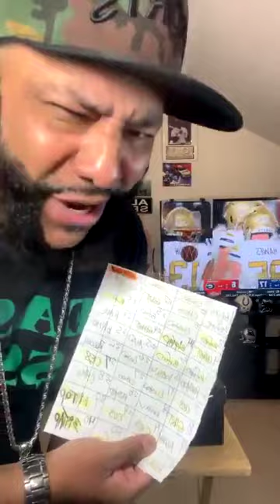AYS! GAMES OF THE WEEK! FREE PICKS! TURKEY DAY GAMES! CHOOSE ONE AND WHY! CHECK ME OUT ON INTRAGRAM.